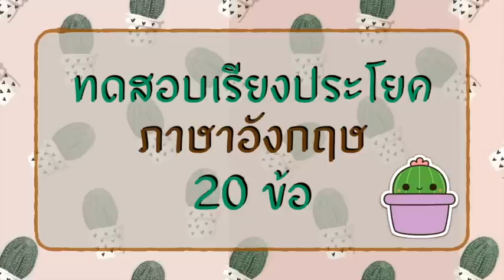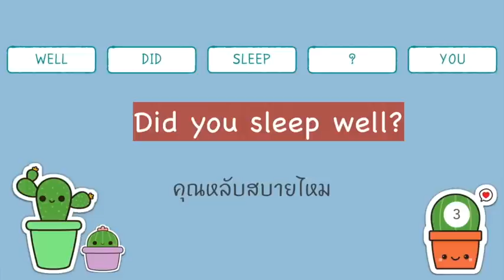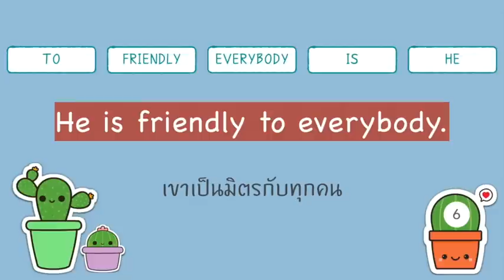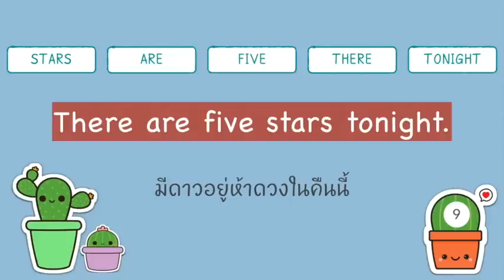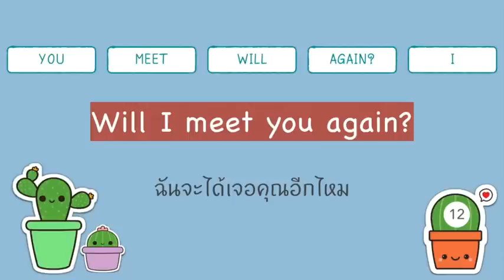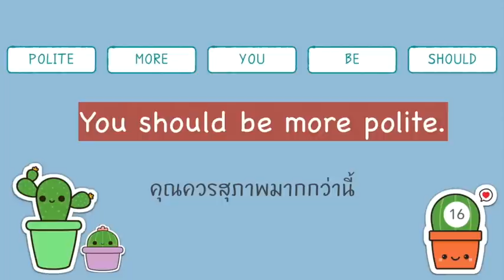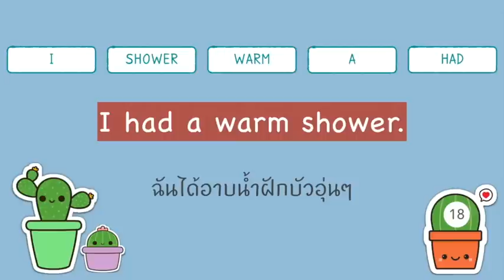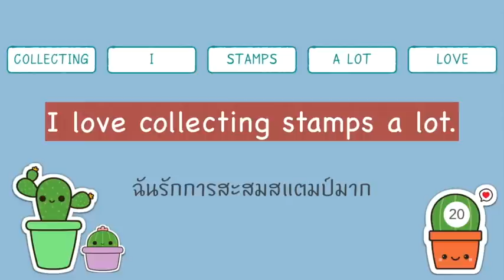TEST คุณเรียงประโยคภาษาอังกฤษได้ไหม